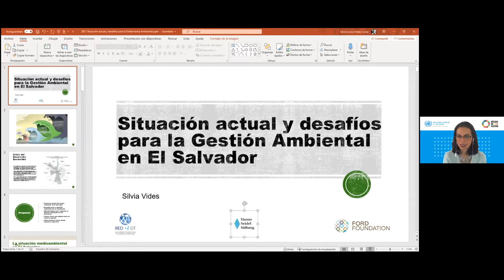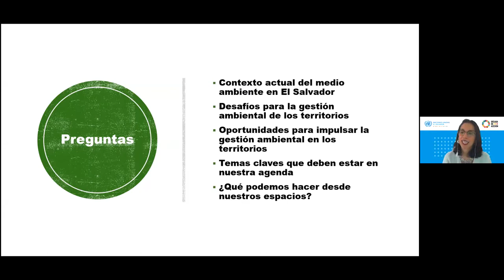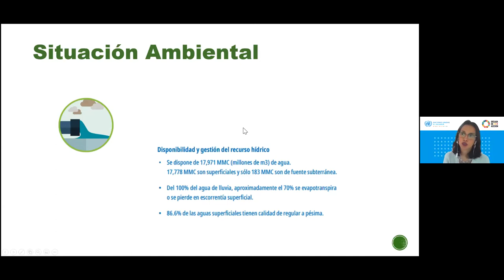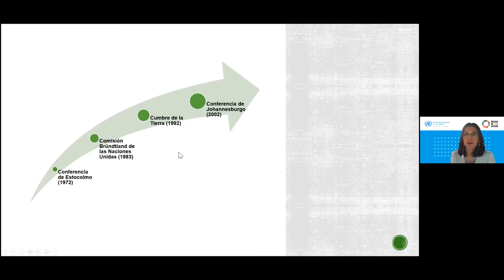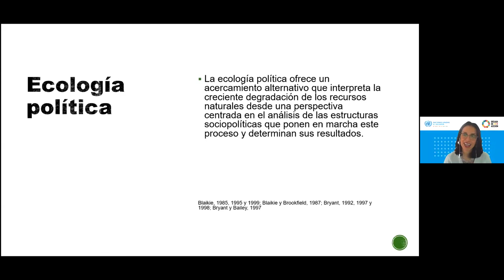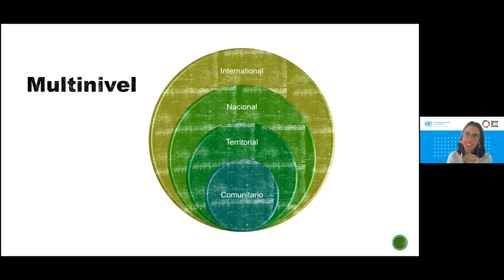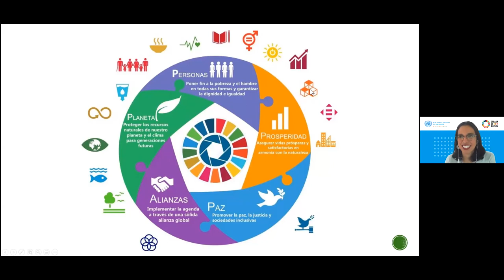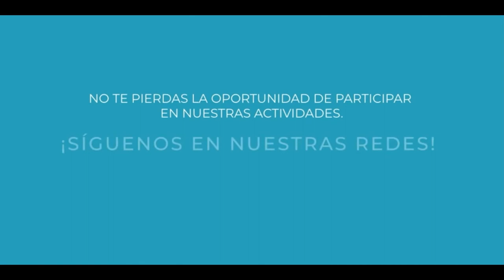Hablemos sobre Realidad Nacional con Silvia Vides